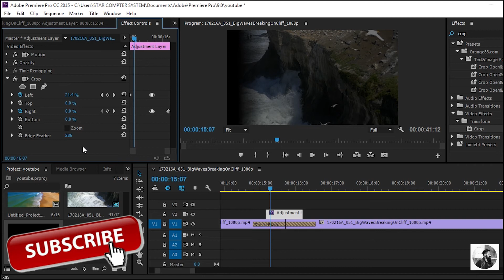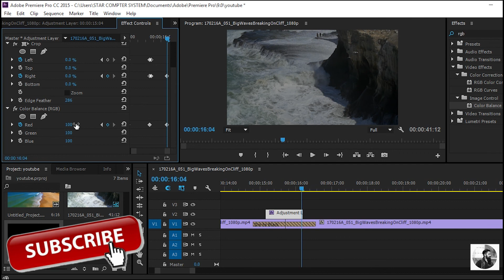How to create a Shadow Wipe Transition Effect (Adobe Premiere Pro CC 2017 Tutorial) /ABIJEET DULAL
How to create a Shadow Wipe Transition Effect (Adobe Premiere Pro CC 2017 Tutorial)